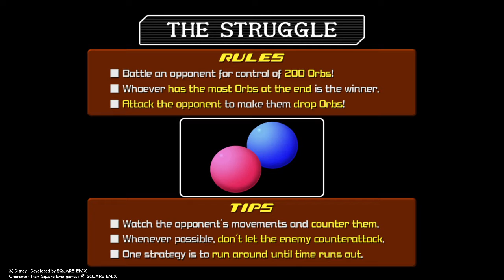KH2 What the struggle?